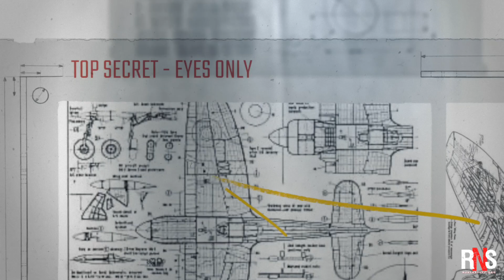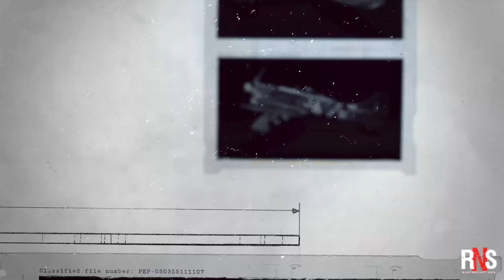Tempest MkV - Hobby Boss 1/32 Scale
Another 1/32 scale aircraft, said I would not do another, well with so many great 1/32 scale aircraft on the market it's hard not to.
So far I have built 3 Spitfires (1 Tamiya, 2 Revell), Tamiya Mosquito, just finished a Revell Me 262, started on a Revell Mosquito and have Tamiya's Mustang and Zero to do.